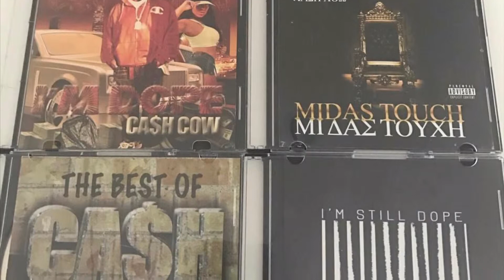CA$H COW - THEY DON’T LOVE U NOMORE FREESTYLE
CA$H COW FREESTYLE